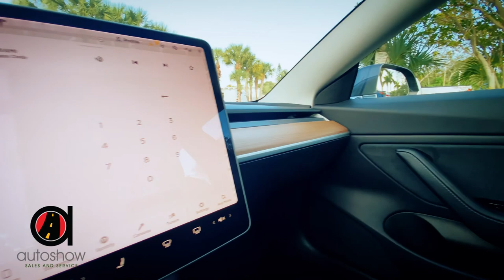TESLA MODEL 3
🔺Special Features🔺
◽️ Available Autopilot
◽️ Collision Mitigation
◽️ Parking Sensors
◽️ Multi-camera View

Amazing by any standards, our One Owner, Clean Carfax 2018 Tesla Model 3 Mid Range Sedan is brought to you in Midnight Silver Metallic. Powered by an Electric Drive system that offers 271hp connected to a Single Speed Automatic transmission specifically designed for fantastic EV performance and fast launches that can send you to 60mph in just 5.9 seconds! Travel about 270miles on electricity alone in this Rear Wheel Drive sedan. There's just nothing else quite like our Model 3 with its sleek lines, huge sunroof, xenon headlights, bold wheels, and an overall wow factor that refuses to blend in with the crowd.

Our Model 3 Mid Range cabin is long on luxury, too, with heated seats, a multifunction steering wheel, dual-zone automatic climate control, and everything you need to maintain a seamless connection. A massive 15-inch touchscreen display, full-color navigation, Bluetooth, premium audio, and WiFi compatibility are just a few of the highlights here!

Tesla also provides peace of mind with advanced safety features like a rearview camera, available Autopilot, airbags, stability control, traction control, and much more. Reward yourself with the modern style and brilliant engineering that's exclusive to our Model 3.